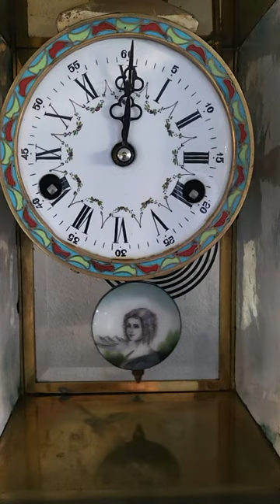Large Chinese Cloisonne Mantle Clock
THE CLOCK IS FOR SALE